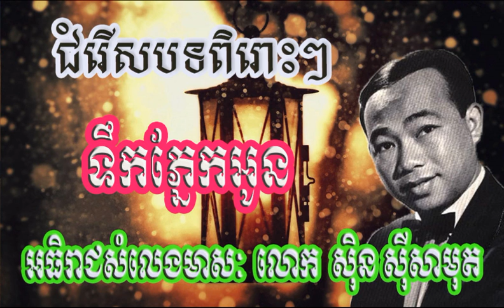Sin SisamuthTeok phnek own del srok ler trung bong ទឹកភ្នែកអូន ស៊ិន ស៊ីសាមុត